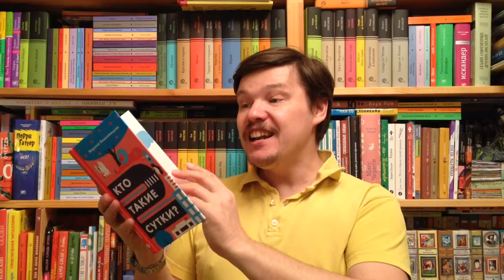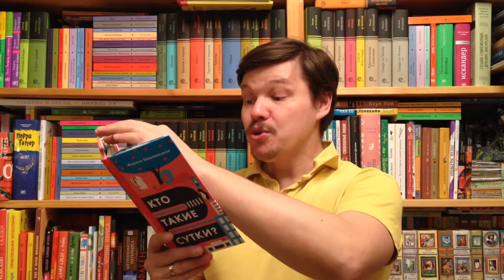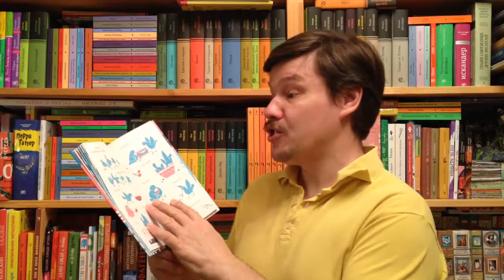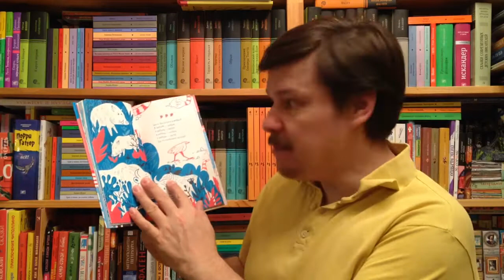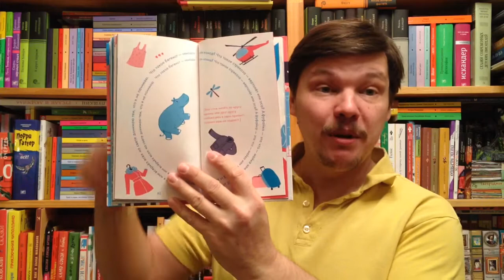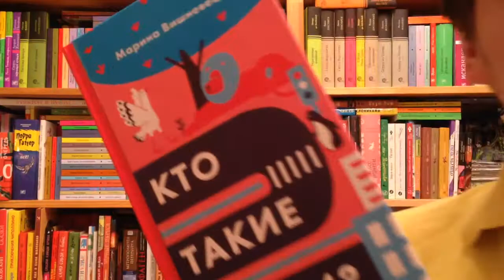Марина Вишневецкая. Кто такие сутки?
Вишневецкая Марина Артуровна. Кто такие сутки? / Илл.: Березина Лариса. - М.: Самокат, 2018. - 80 с. - ISBN: 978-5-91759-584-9 - (Серия "Поэтическая серия") Аннотация к книге: Марина Вишневецкая - российский прозаик, поэт и сценарист. Повести и рассказы публиковались в журналах "Октябрь", "Дружба народов", "Волга", "Знамя". Стихи для детей - в журналах "Трамвай", "Кукумбер", еженедельнике "Неделя". Написала сценарии более чем к 25 мультипликационным и десяти документальным фильмам. Автор детских анимационных программ на каналах Рен-ТВ и ТВЦ. Член Академии кинематографических искусств "Ника". Член Русского ПЕН-центра. Входила в жюри премий И. П. Белкина (2004), "Дебют" (2006), "Русский Букер" (2008).

Как вести книжный видеоблог. Мастер-класс Дмитрия Гасина:
О детской литературе: что прочесть, кто пишет, где обсуждают? Более 170 ссылок:
Как сэкономить, покупая книги? -

Хорошего чтения!